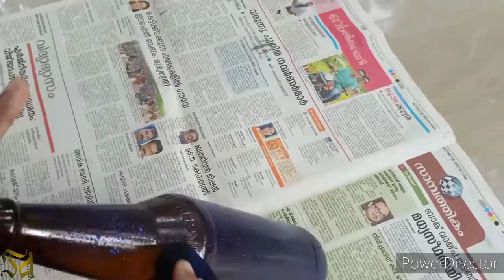How to create a Teddy bears in bottle / PaperTeddy bears/ simple bottle art. Part- 2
Hey guys,

Welcome to Jadhya Arts & Crafts.

Materials Required,

Acrylic paint
Brush
Glass bottle
Peper Teddy Bears

RFM-Xad Birds